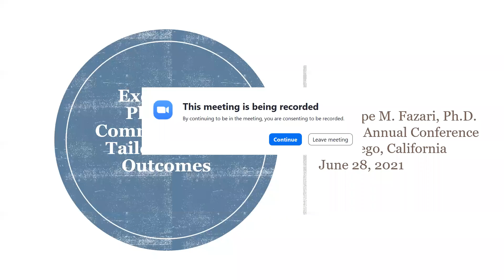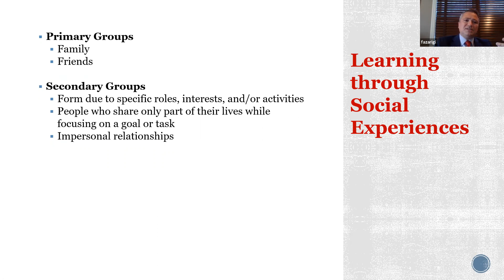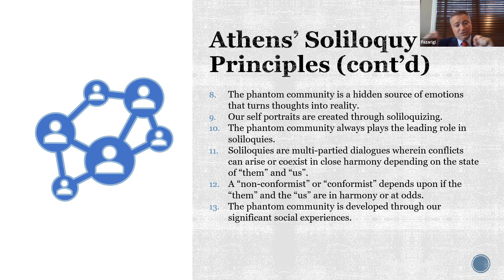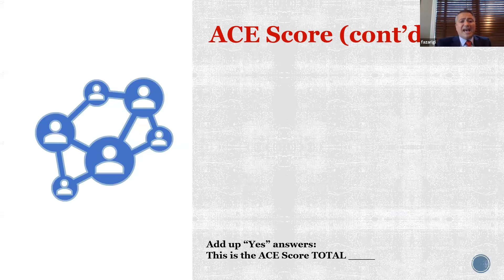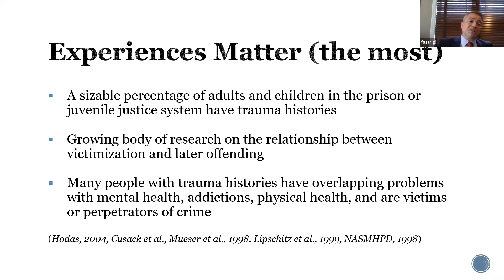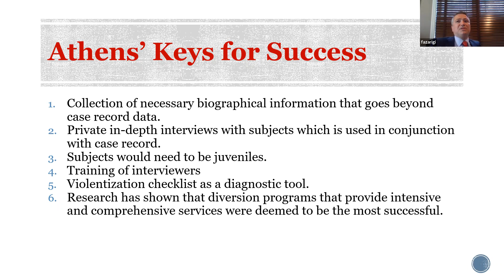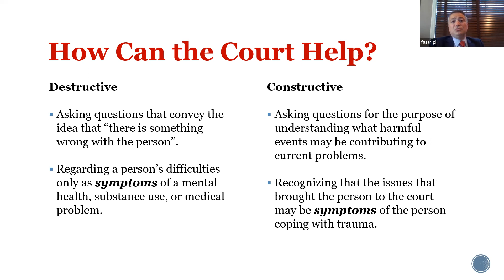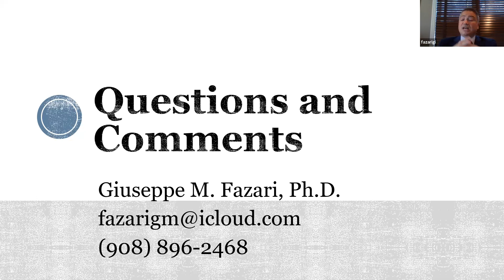Bonus Session: Excavating "Phantom Communities" to Tailor Justice Outcomes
Speaker: Giuseppe Fazari - Professor, Criminal Justice, Seton Hall University